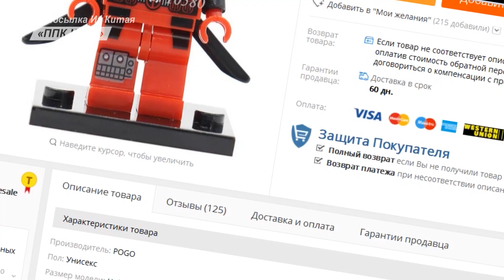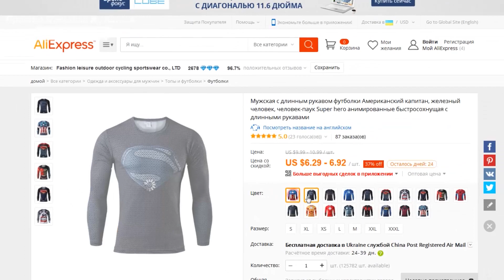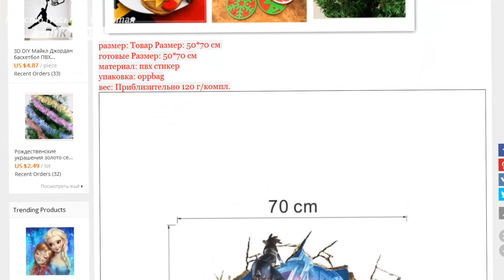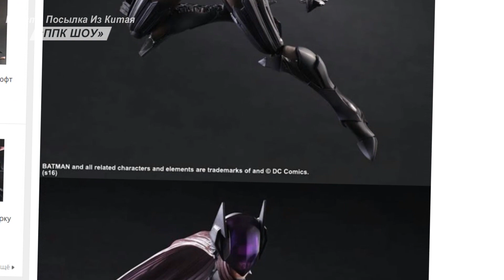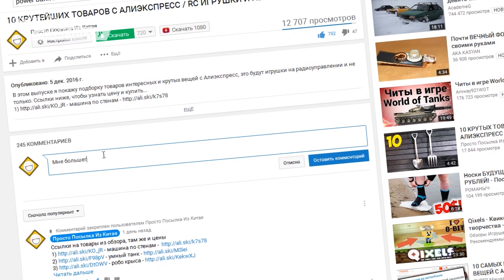15 СУПЕРГЕРОЙСКИХ ТОВАРОВ с Aliexpress / ЛУЧШЕЕ НА АЛИЭКСПРЕСС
Привет. В этом видео я покажу вам 15 СУПЕРГЕРОЙСКИХ ТОВАРОВ с Aliexpress, которые отлично подойдут для подарков. Некоторые товары будут интересны и для взрослых. Ссылки на все товары из обзора есть ниже в описании...

1) - КАК СЛЕДИТЬ ЗА ДОМОМ СО СМАРТФОНА ИЛИ IPHONE?
2) - КАК СЛЕДИТЬ ЗА ДВОРОМ СО СМАРТФОНА или IPHONE?
КОНКУРС
На моем канале вы найдете много интересных и полезных видео, смотрите плейлисты:
У меня в каждом видео конкурс, и вы тем самым становитесь потенциальным участником.